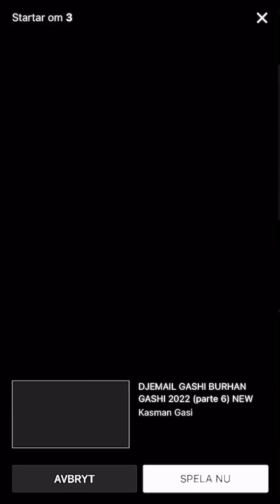Neat Gasi - Lamborghini Djemail Gasi